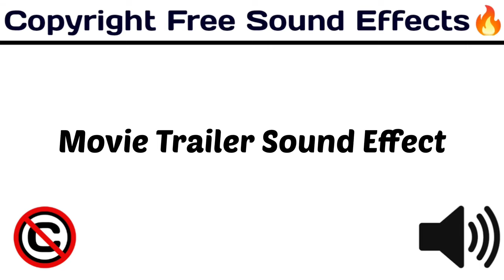Movie Trailer Sound Effect / Popular Sound Effect / royaltyfree /[ Copyright Free Sound Effect 🔊]